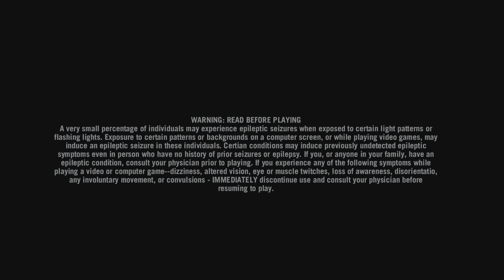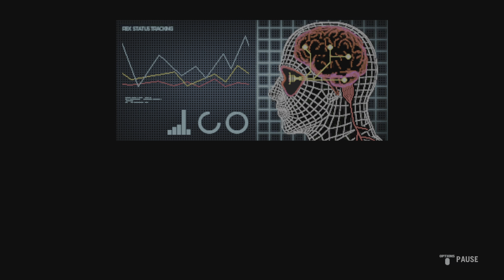Far Cry® 3 Blood Dragon Classic Edition Intro (PlayStation 5)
Far Cry® 3 Blood Dragon Classic Edition